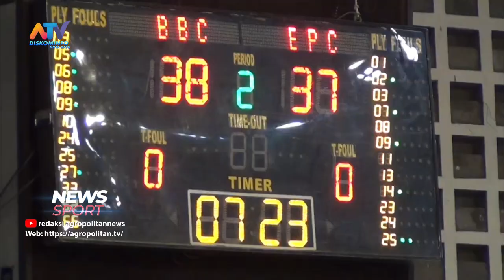SKOR AKHIR 80-72 BALI UNITED MENANG ATAS PASIFIC | ATV MALANG RAYA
BALI UNITED MENANG ATAS ELANG PASIFIC SURABAYA 80-72 . BALI MENUTUP IBL 2023 DENGAN KEMENANGAN .